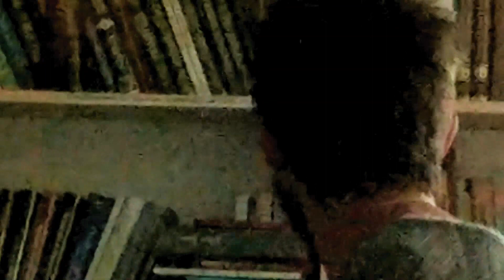Концерт для фортепиано, исполненный бомжем для матушки. Проникновенное исполнение!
СМОТРЕТЬ ДО КОНЦА! Невероятно проникновенное , виртуозное исполнение музыкальных композиций бомжем в храме.